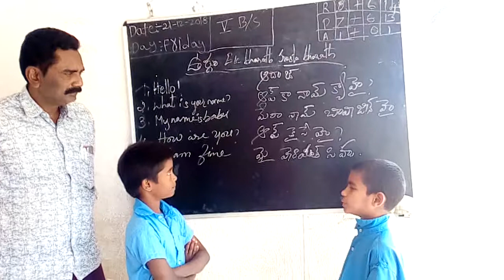MPPs papisettipalli Telugu